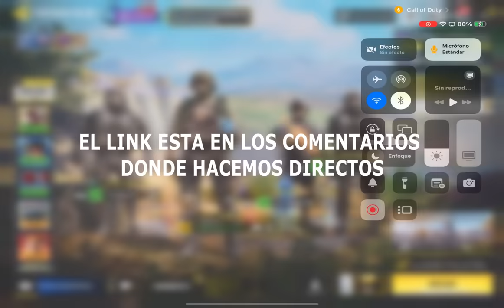JUEGO CON UN NIÑO DE 4 AÑOS Y ES UN TRYHARD | PIDE CAER EN MERCADO NEGRO